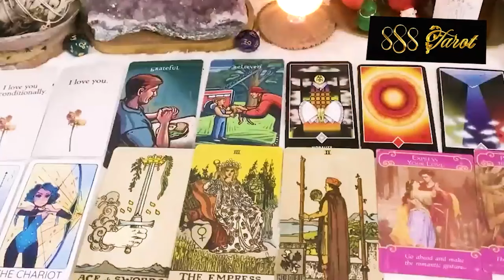ARIES FEBRUARY 2024 - THEY MADE A HUGE MISTAKE!! YOUR REPLACEMENT IS STRESSING THEM OUT! ARIES TAROT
ARIES FEBRUARY 2024 - THEY MADE A HUGE MISTAKE!! YOUR REPLACEMENT IS STRESSING THEM OUT! ARIES FEBRUARY TAROT LOVE READING
Hello!!!